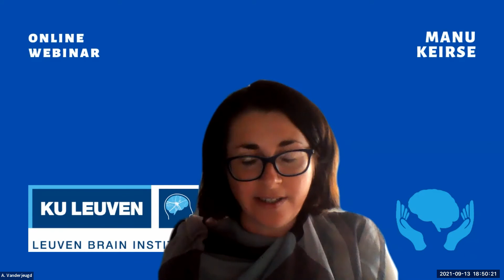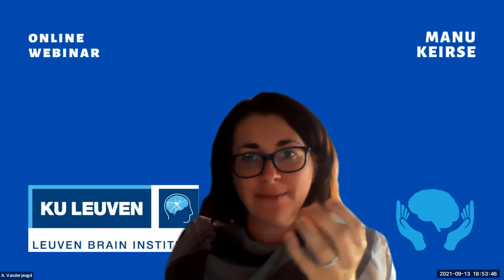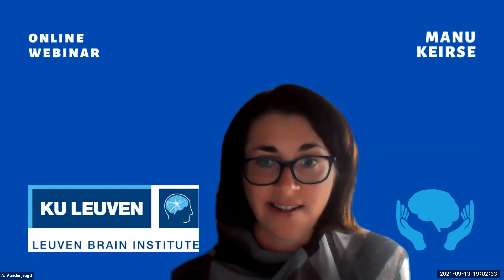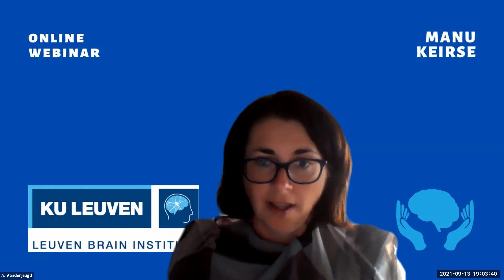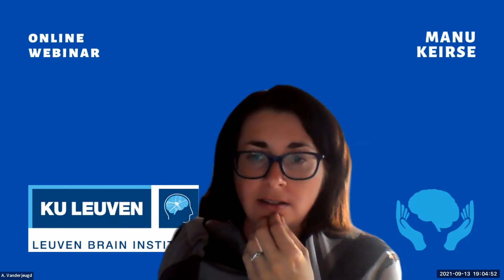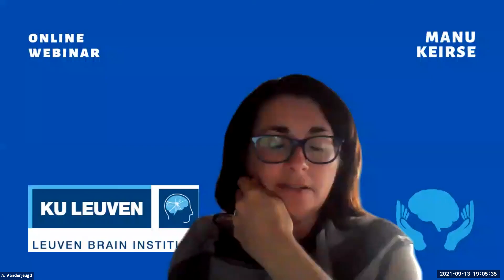Prof. Manu Keirse - Goed leven met een kwetsbaar brein 🧠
Vrijwel iedereen krijgt ooit zelf of in zijn naaste omgeving met een hersenaandoening te maken. Onder die parapluterm vallen veel, diverse neurologische ziekten, zoals parkinson en alzheimer, en psychiatrische stoornissen, zoals schizofrenie en autisme.

Wie leeft met kwetsbaarheid en beperking, heeft meer dan wie ook behoefte aan verbondenheid, aan een liefdevolle blik. Als we dát voor elkaar kunnen betekenen, kan leven met kwetsbaarheid en beperking ook goed leven worden.

Leven met een beperking of onomkeerbare ziekte is een voortdurende zoektocht. Als maatschappij moeten we daarvoor attent zijn en beperking in al haar vormen beter benaderen, zowel in een algemene visie op het omgaan met kwetsbaarheid en beperking als in nieuwe perspectieven op herstel.

Doelpubliek: Iedereen die geïnteresseerd is in hersenaandoeningen, patiënten, mantelzorgers, specialisten

Datum: Maandag 13 september
Uur: 18:00 – 19:00

*** LEUVEN BRAIN INSTITUTE ***
Het Leuven Brain Institute verenigt al het hersenonderzoek aan de Universiteit van Leuven in de strijd tegen hersenaandoeningen. Door de krachten van alle topwetenschappers te bundelen, maakt het LBI het verschil.

*** MANU KEIRSE ***
Prof.dr. Manu Keirse (1946, Dudzele, België) is klinisch psycholoog. Hij is emeritus hoogleraar aan de faculteit geneeskunde van de KU Leuven.